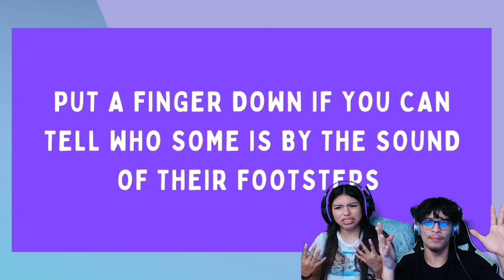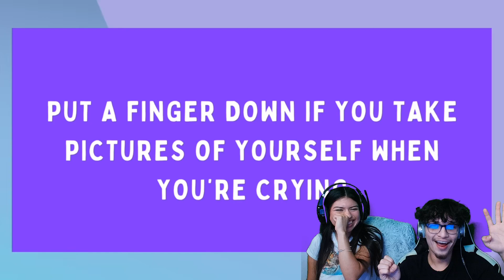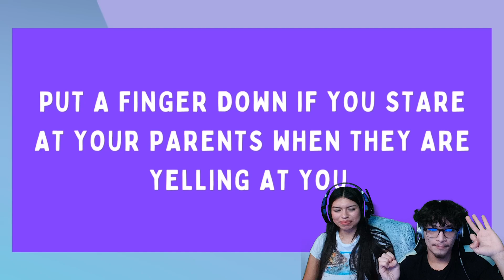My Girlfriend And I Do The Put A Finger Down Psycho Edition